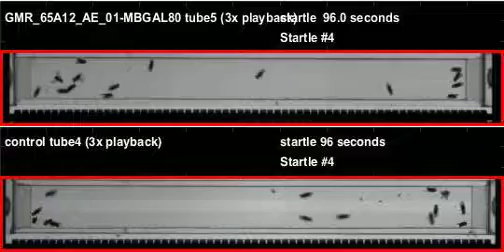GMR_65A12_AE_01-MBGAL80_shi_Athena_20120522T130018 buzz (seq2)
Genotype: GMR_65A12_AE_01-MBGAL80_shi
Date recorded: 20120522T130018
Rig id: Athena